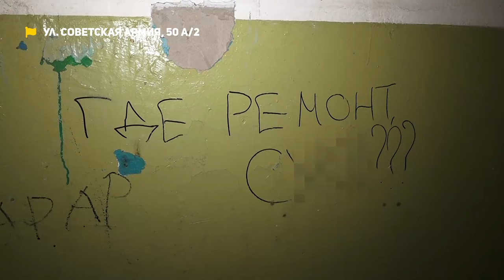Дом рассыпается, подвал топит, колодцы засыпают песком | Коммунальный патруль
01:11-05:33 — Время собирать камни. Жители дома на Советской Армии, 50А/2 десятилетиями страдают от разрухи в доме и потопов в подвале. С недавнего времени  появились и крысы. Но УК многочисленные проблемы дома не замечает.

05:05-09:42 — Поможет только люк. Жителям дома на Георгия Исакова, 165 отказывают в качественном ремонте канализационных люков и тепловых сетей. Колодцы уходят под землю. Но коммунальщики ограничиваются полумерами — отсыпают проблемные участки песком.